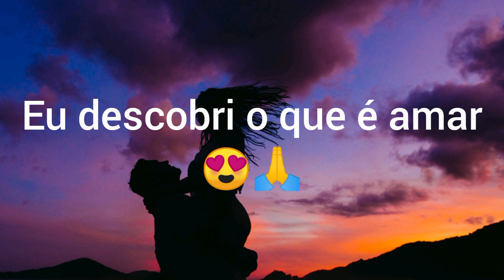Vídeo de amor com música ao som de Jorge e Mateus ( MEU AMOR EU TE AMO STHEFANY )